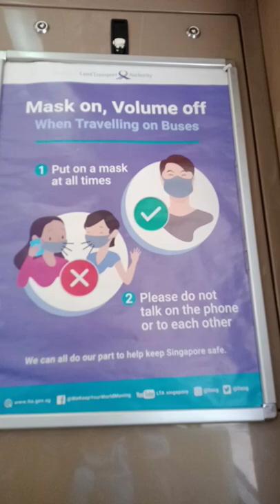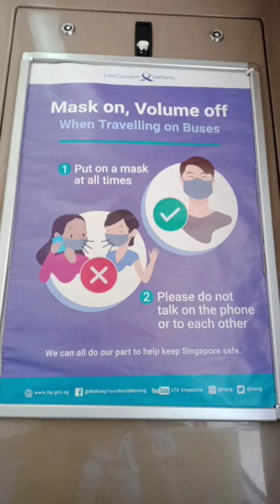Mask on, Volume off I Bus Singapore